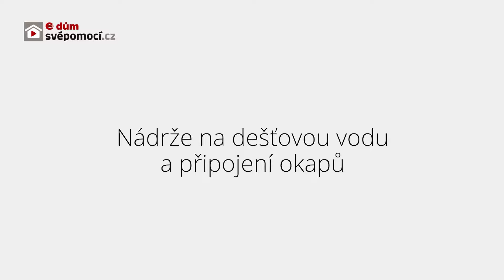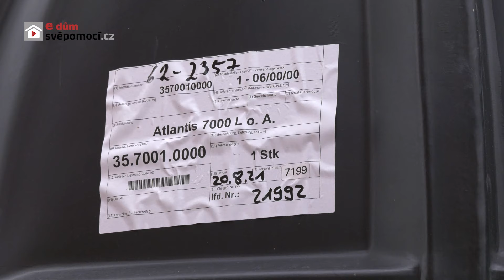040# Nádrž na dešťovou vodu + připojení okapů | e4 dům svépomocí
Dneska budeme usazovat nádrže na dešťovou vodu a připojovat okapy. No, a já mám velkou radost, že budeme zase bagrovat. Tak pojďme na to 📽🏠.

‼ Upřesnění: Zasypání nádrží jsme ve videu neprováděli v souladu s montážním návodem. Nádrže mají být obsypány kačírkem ve do vzdálenosti minimálně 30 cm od nádrže.  Při své realizaci prosím dodržte montážní návod a průběh zasypávání nádrží důkladně foťte, pro případné uplatňování jakýchkoliv reklamací. Montážní návod je k dispozici na adrese

 👇👇  Seznam použitého materiálu – klikněte na „Zobrazit více“.  👇👇

📝 SEZNAM POUŽITÉHO STAVEBNÍHO MATERIÁLU:

RAIN 3 - Systém pro čerpání vody a hospodaření s dešťovou vodou v RD